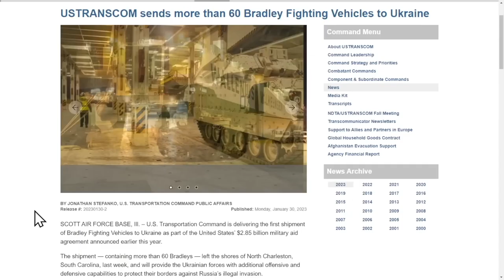Bačiulis ir Ramanauskas pristato: Trumposios Žinios 20230201 IŠTRAUKA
PILNOS LAIDOS TEMOS:

Apklausa: amerikiečių palaikymas karinei paramai Ukrainai mažėja
JAV toliau spaudžia Kiniją
Europos Sąjunga bandys deportuoti daugiau nelegalių migrantų
Įtampa tarp Irano ir Azerbaidžano